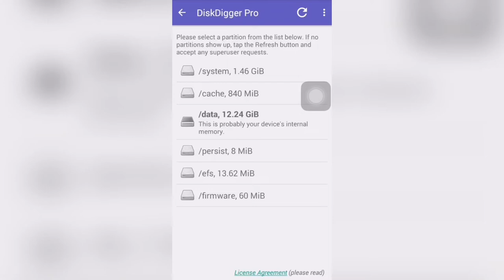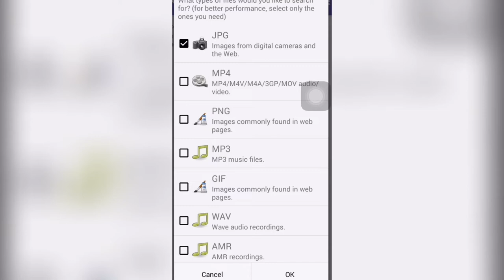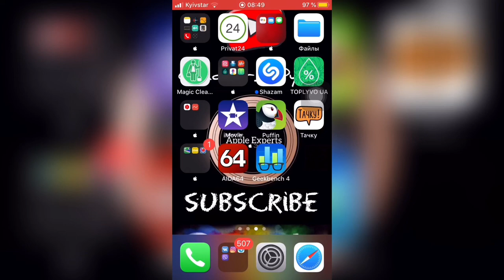🖱Как ВОССТАНОВИТЬ фото/видео на Android🖱- Apple Experts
Способ восстановление фото, видео, звонков, смс и другое может с помощью программы.
Но для этого нужно рут-права (права суперпользователя) что была возможность совершить данные процедуры!

Программа для восстановления данных Disk Digger (нужны рут-права)

Получить рут-права King Root